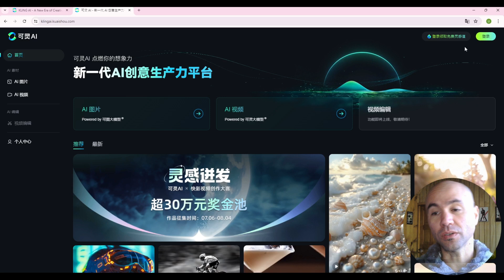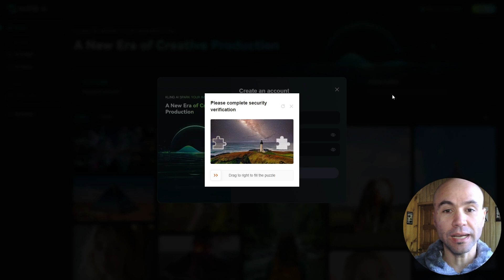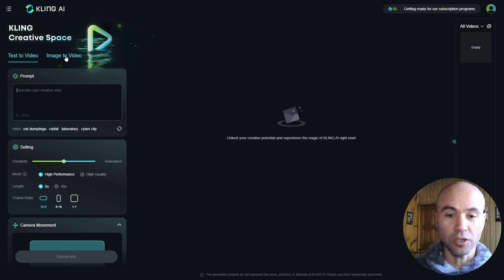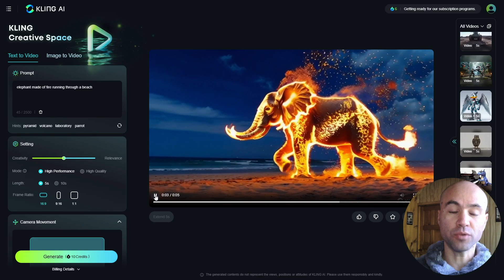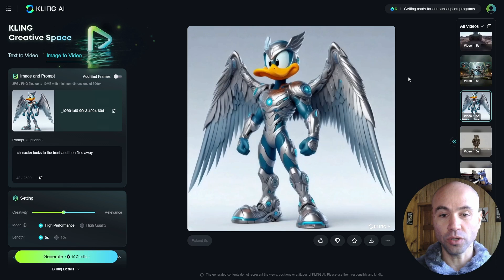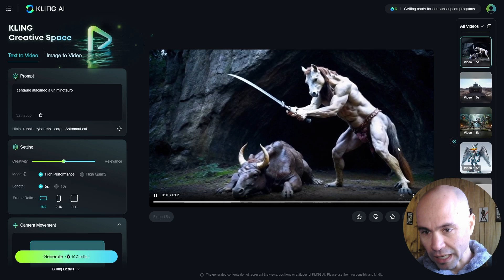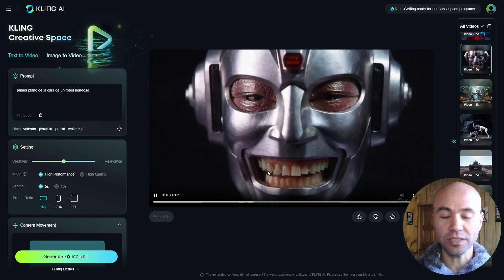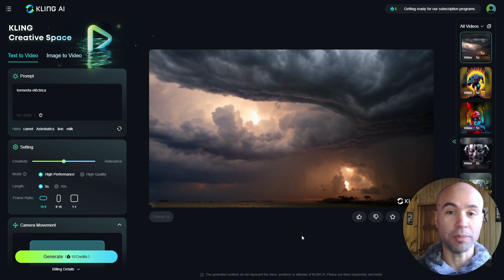Kling AI, INTELIGENCIA ARTIFICIAL china para hacer VIDEOS GRATIS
Un nuevo generador de videos con inteligencia artificial está causando impresión a nivel mundial, ahora que se abrió su plataforma internacional gratuita. Aquí te presento a Kling AI, que está deslumbrando a todos desde China.